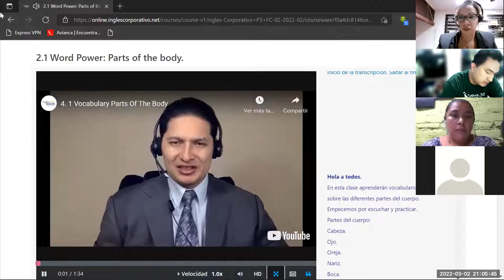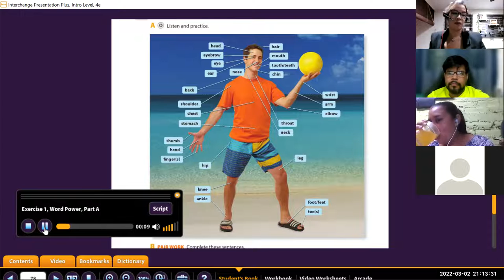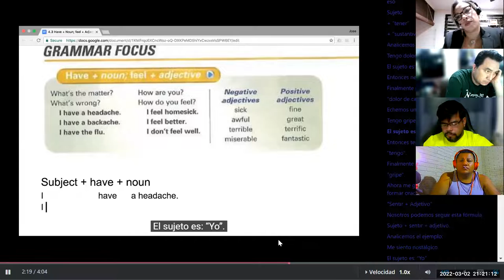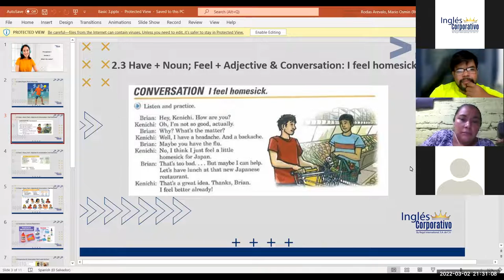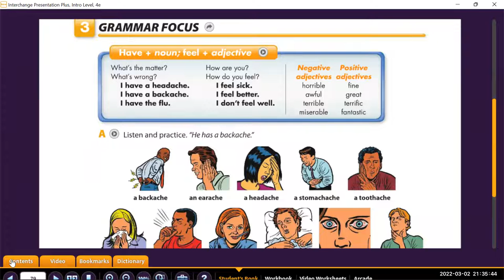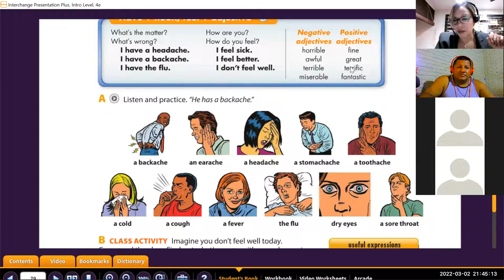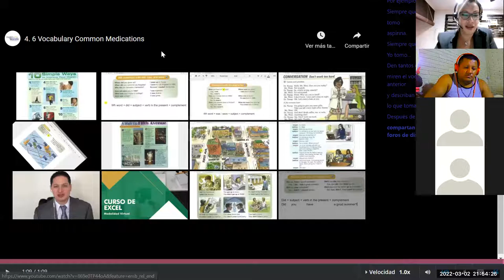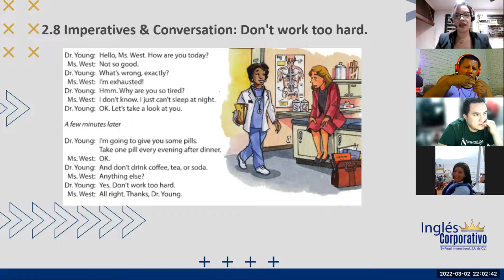Ingles Corporativo- Class 5 Imperatives